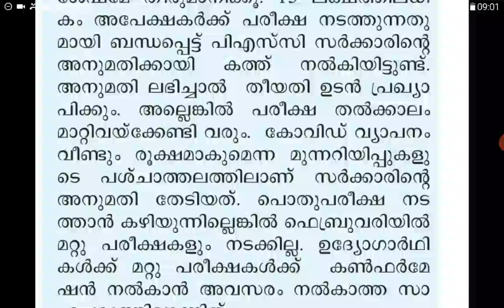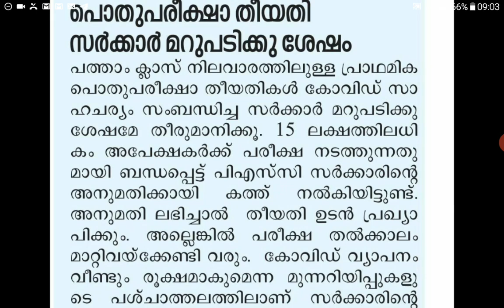പ്രാഥമിക പരീക്ഷ ഫെബ്രുവരിയിൽ ഇല്ലേ ||kerala psc latest updates